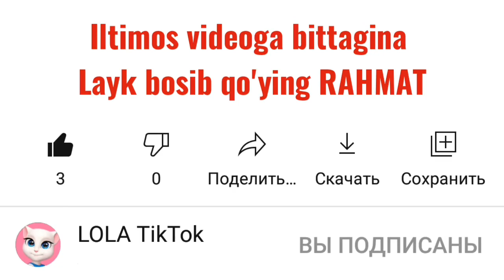TikTok Sevishganlar - Dunyozoda & Anvarzoda | Xusniddin & Bonamur | Amirchik & Parizoda 2021 NEW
Durdona, Luiza, Zarina, Sitora, Rayhon, Shaxzoda,